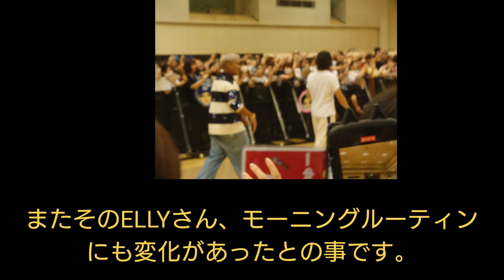【激変】この情報を知ると三代目メンバーがより身近に感じます。そして親近感も湧いてきます。三代目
この動画作成で引用した内容…
2021年放送"しゃべりくり007"